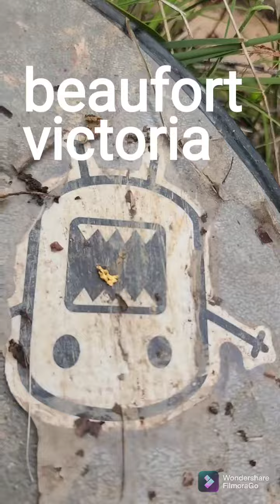2 Victoria gold nuggets from right off the top